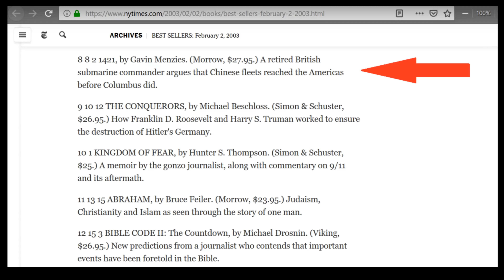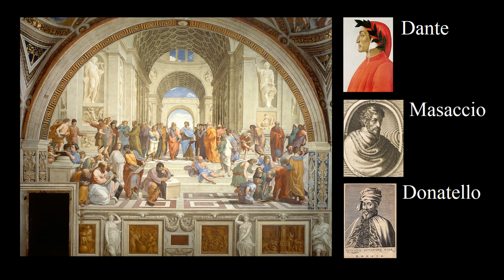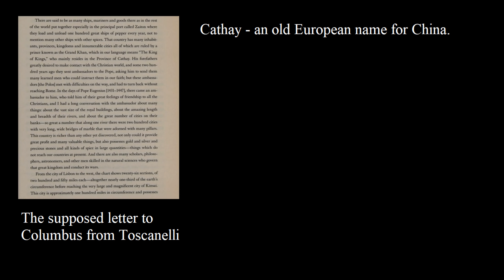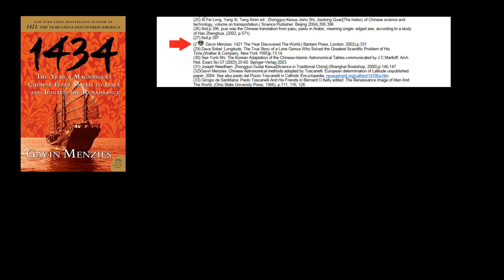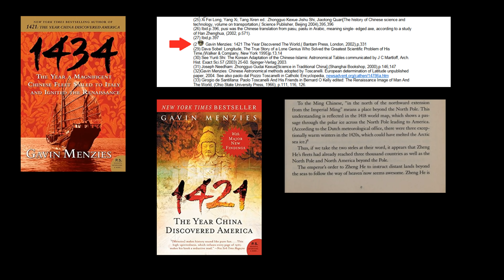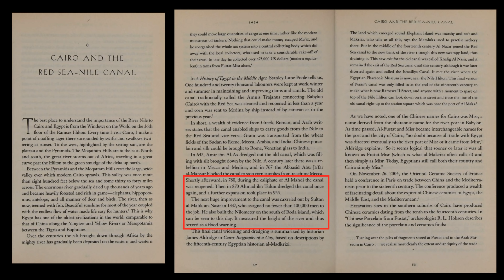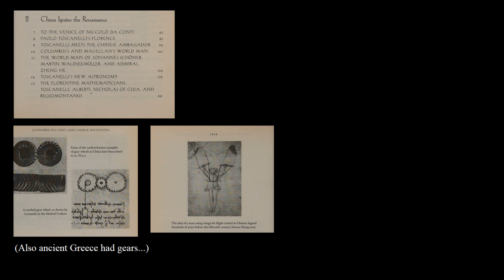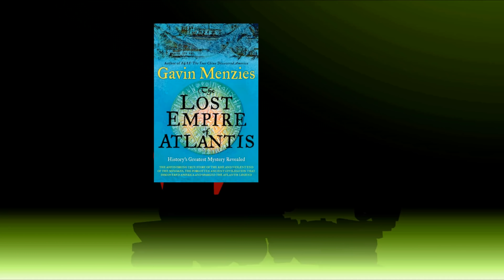Bad History - 1434 by Gavin Menzies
After Gavin Menzies' first book claimed China discovered America before Columbus, his second book claimed China was responsible for the Renaissance. And this time the argument's even weaker.

Additional sources used:
- Cooper, John P. “Egypt's Nile-Red Sea Canals: Chronology, Location, Seasonality and Function.” University of Exeter. Archaeopress, 1970.
- Davidson, Miles H. Columbus Then and Now: A Life Reexamined. Norman, OK: University of Oklahoma Press, 1997.
- Ma, Huan, Feng Ch'eng-chün, and John V. Mills. Ying-Yai Sheng-Lan: The Overall Survey of the Ocean's Shores (1433). Cambridge: Univ. Press, 1970.